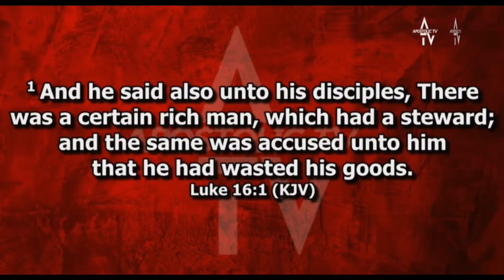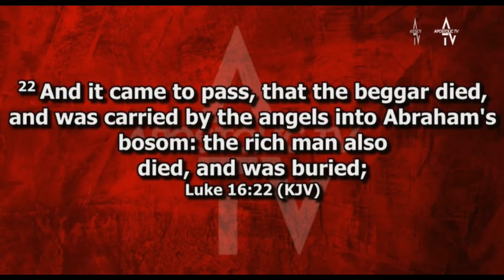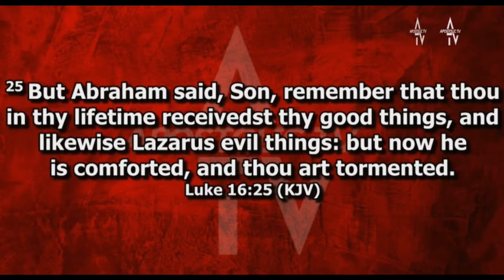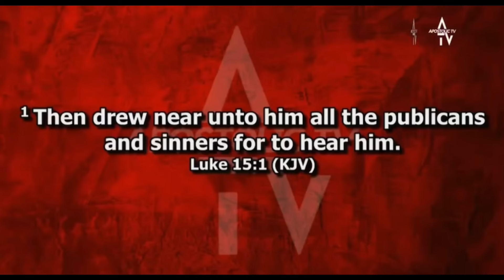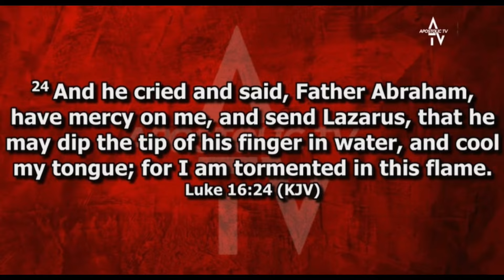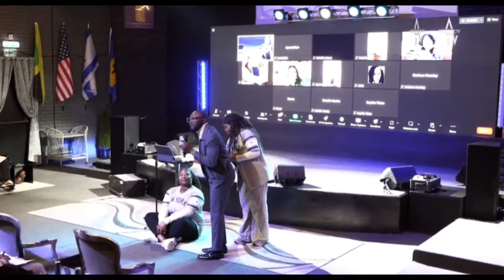Debunking The Myth Of Hell Fire Live! You Won't Believe Your Eyes!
PARTNER WITH ATV TODAY
Home of faith with evidence, revivals, missions globally and touching lives without limitations.

@ The Haven
Vincent Street
Canning Town
London
E16 1LZ